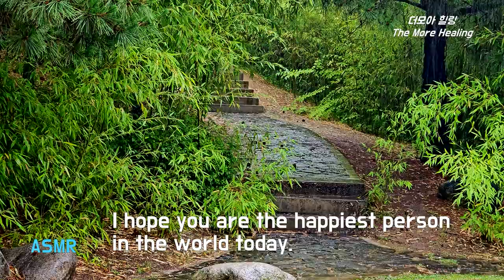정원 산책로에 내리는 시원한 빗소리로 마음의 평온을 얻으세요. 스트레스와 불면증 안녕, Fall Asleep With The Soothing Sounds of Rain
정원 산책로에 내리는 시원한 빗소리로  마음의 평온을 얻으세요. 스트레스와 불면증 안녕,  숙면,  Fall Asleep With The Soothing Sounds of Rain, 빗소리asmr

 이 채널을 방문해주신 모든 분들 항상 행운이 함께하시기 바랍니다. 오늘 이 세상에서 제일 행복한 사람이 당신이었으면 좋겠습니다.  작은 소망이 큰 기쁨으로 이루어지는 하루가 되시기를 기원합니다.
May good luck always be with everyone who visits this channel.  I hope you are the happiest person in the world today.  I wish you a day when small wishes come true with great joy.